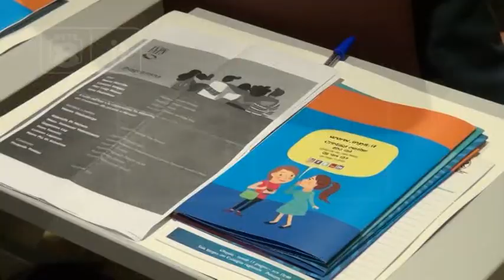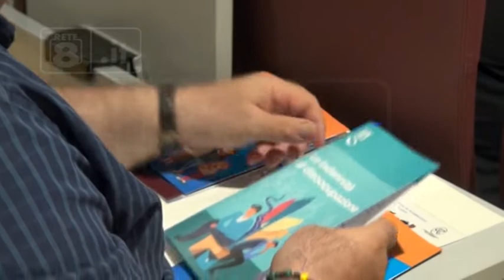Reddito di cittadinanza, boom in Abruzzo